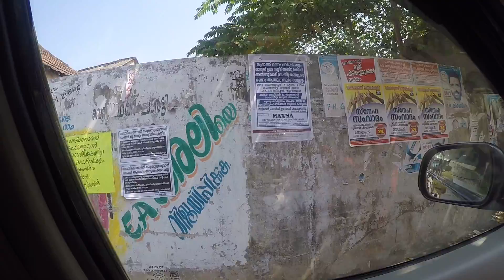unloading rice sacks in Mattancherry, Kochi Kerala